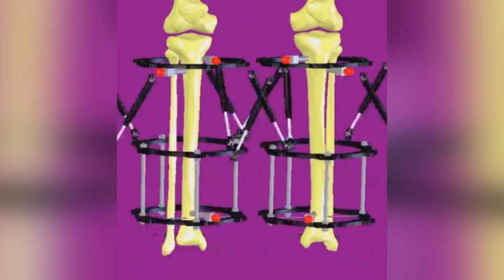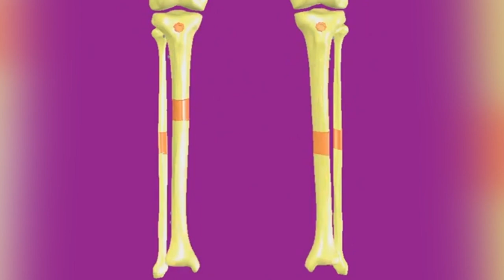ሕይወት ዜና እሁድ 12/12/2016